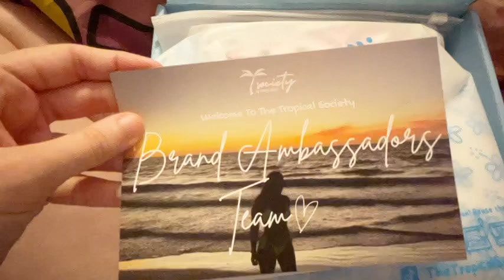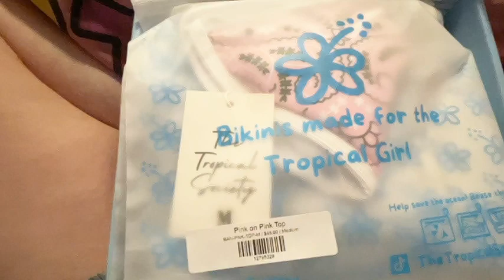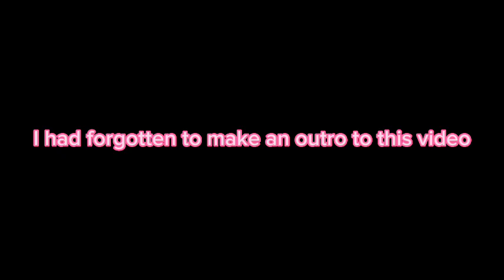✨💖The Tropical Society Unboxing / Try-On Haul💖✨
✨💖IF YOUD LIKE TO SHOP STUFF I BUY ON AMAZON CHECK IT OUT HERE💖✨

Briana Paniagua

babyphat149

YOUNOW:
BrianaPaniagua